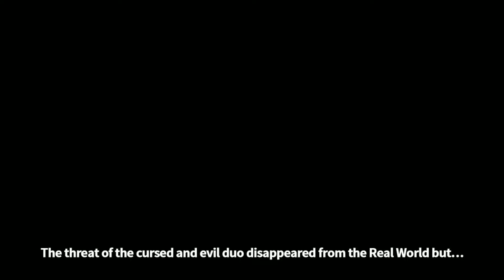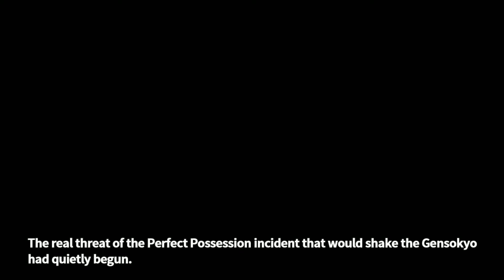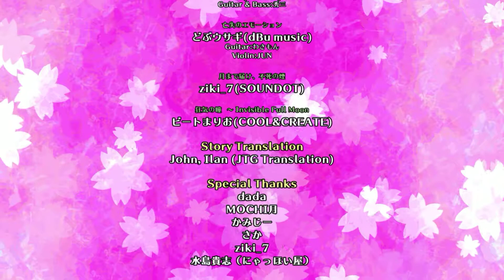東方憑依華 ~ Antinomy of Common Flowers: Two Cursed Evil Flowers (Lunatic, Inverted Arrows)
Be prepared for the next stage and Overdrive stages, they do real damage there.